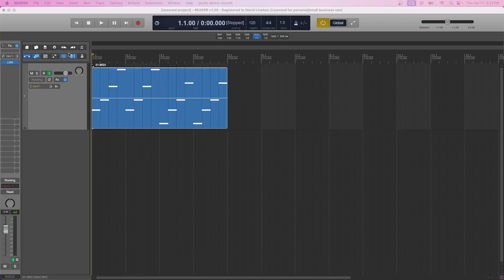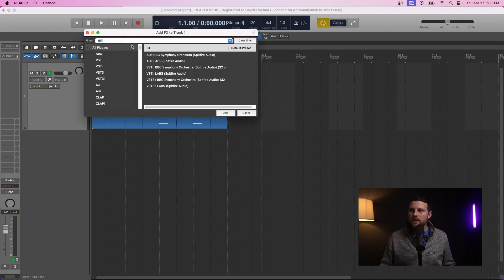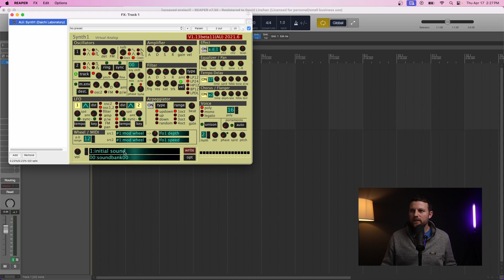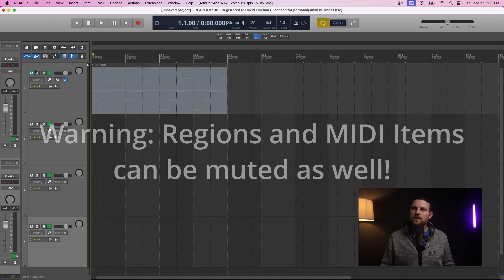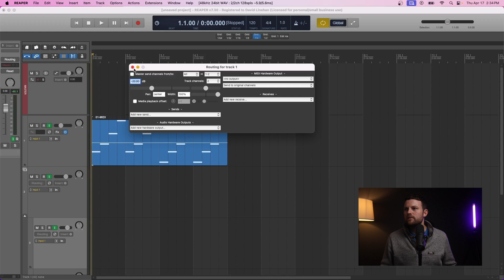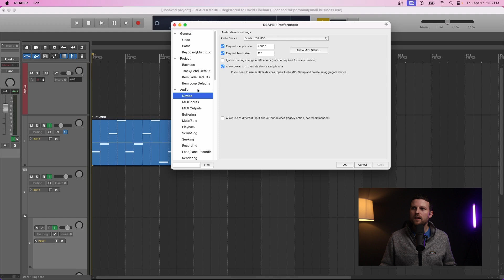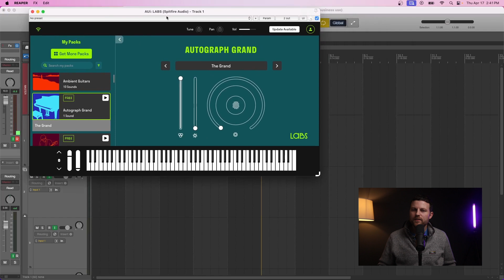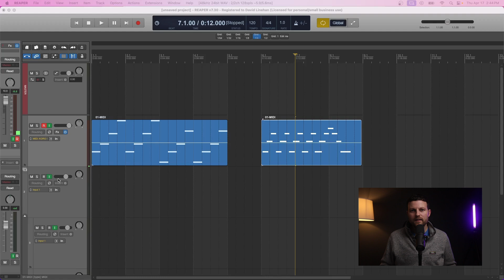No Sound?! Fix These 5 Common MIDI Mistakes (Works in Any DAW!)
🔥Get The FREE 7 Steps To A Pro Mix Guide Here ➡️

One of the most frustrating things about using a daw is when things don't work as expected - hardware, plugins, the DAW itself! We covered plugins and hardware in past videos but we have yet to touch on MIDI problems - today is the day. Be sure to check out this video if you're having any issues at all with getting sound output from your MIDI performances.